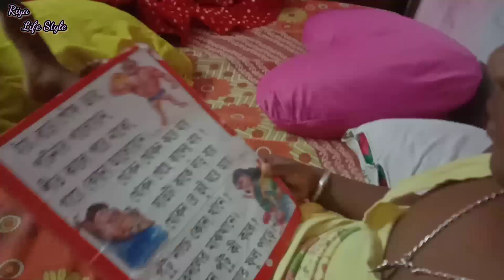bengalivlog ||গাছের সব আম পেড়ে নেওয়া হল কেন? আমার স্টুডেন্ট এ কি বলল।। 😫😫